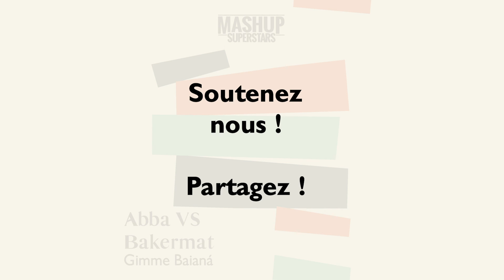Gimme Baianá (Abba vs Bakermat)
Mashup du confinement #53 : Gimme Baianá
- Abba (Gimme! Gimme! Gimme! (A Man After Midnight )
- Bakermat (Baianá)